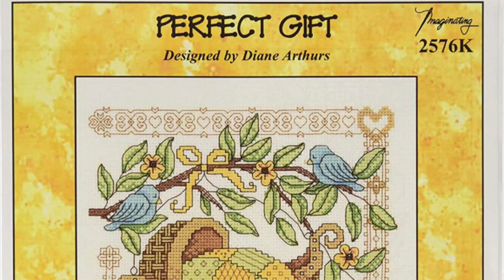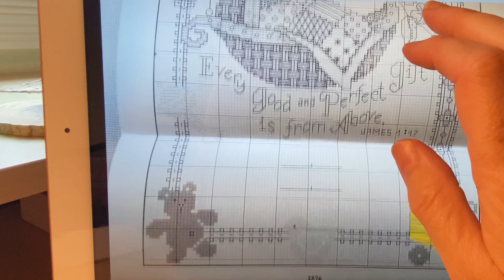Flosstube 12 - Stitch With Me/Perfect Gift/Get To Know Me/Flosstube 2023 / Wish List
In this episode, I stitch on an already WIP counted cross stitch project and share with you the patterns I have on my wish list!

PERFECT GIFT
Kit is not available at this time from Amazon.

STITCH WITH ME

MORE VIDEOS FROM Owlbestitching4ever